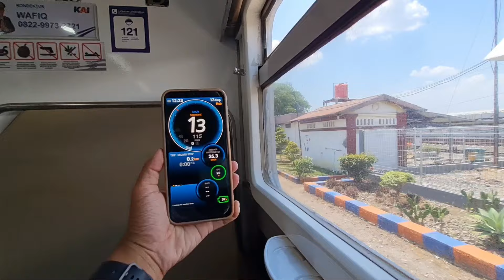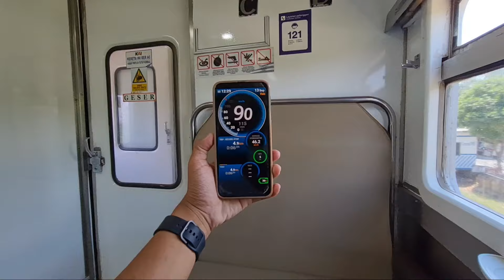STASIUN TERTUA BERUMUR 152 TAHUN SATU SATUNYA YANG MASIH BEROPERASI MELAYANI KERETA JARAK JAUH !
Stasiun brumbung, dibangun 152 tahun lalu oleh NIS. Stasiun brumbung masih kokoh sampai saat ini dan melayani kereta jarak jauh,lokal dan kereta aglomerasi. Stasiun ini satu satunya yang aktif di kabupaten Demark jawa tengah. Asetnya masih terawat dengan lantai tegel khas bangunan kuno.